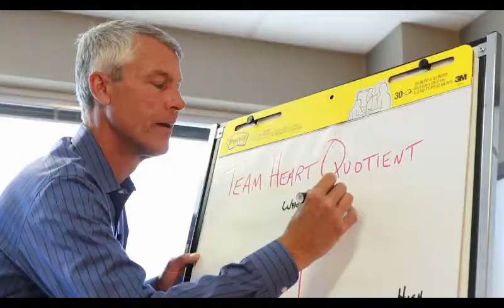Mergers & Acquisitions: Will culture integration result in a collision or connection?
Organizations that succeed in the M&A process, succeed not because they bring in a culture that devours another, but together they create something better.